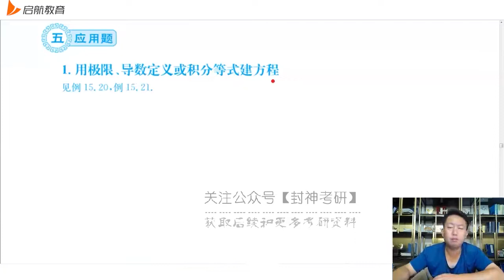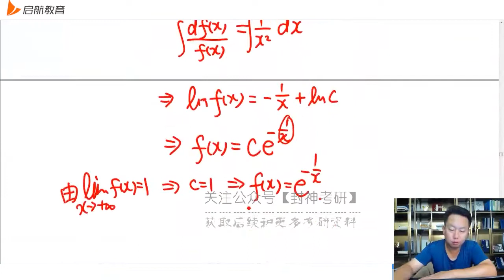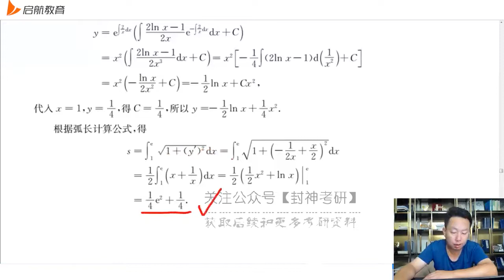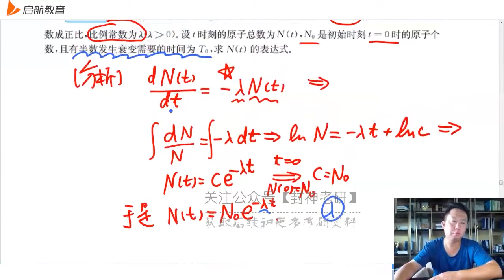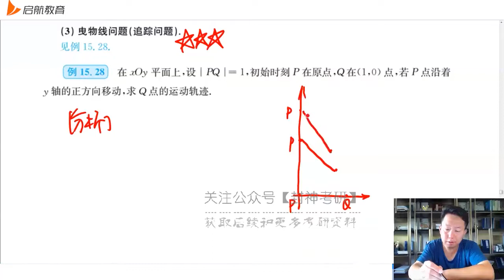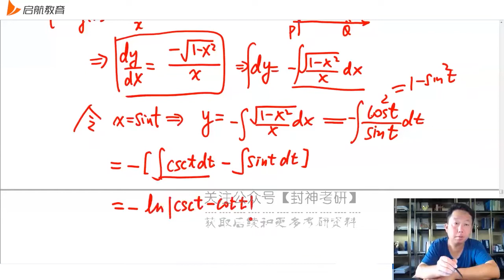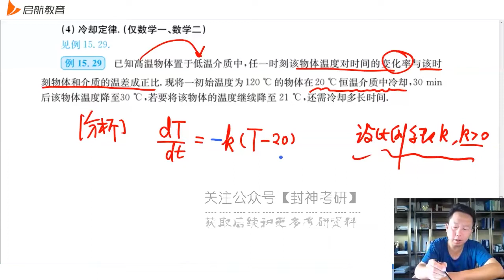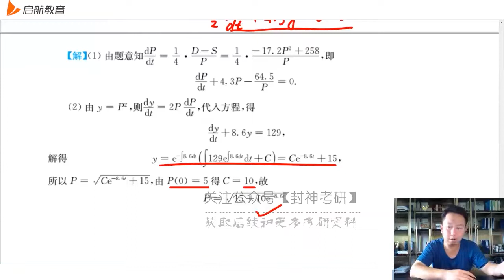06 第15讲应用题06